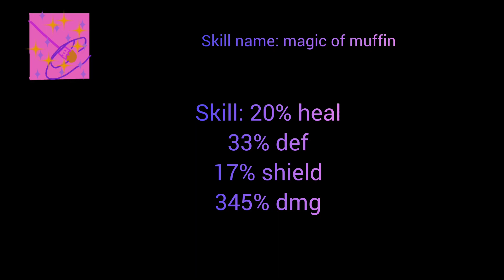muffin cookie (video ver) my oc . cookie run kingdom (fanmade)